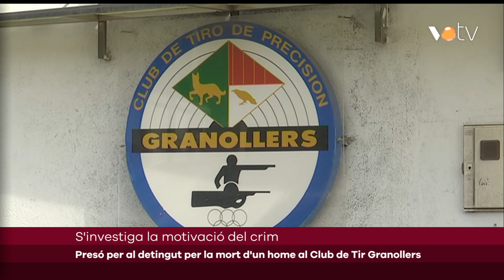VOTV - Presó per al detingut per la mort d’un home al Club de Tir Granollers